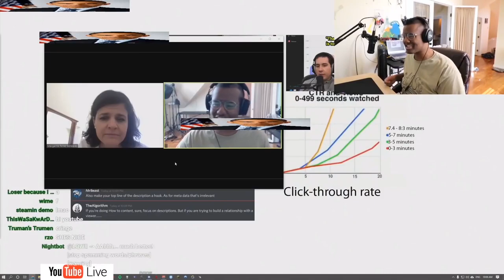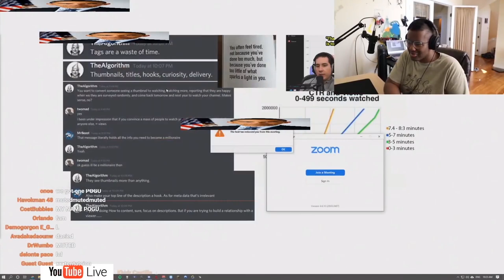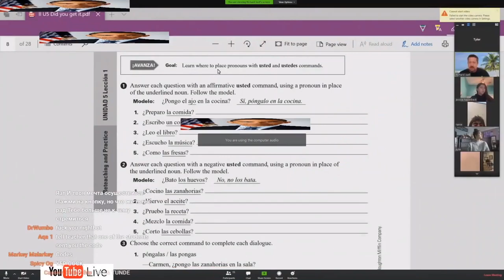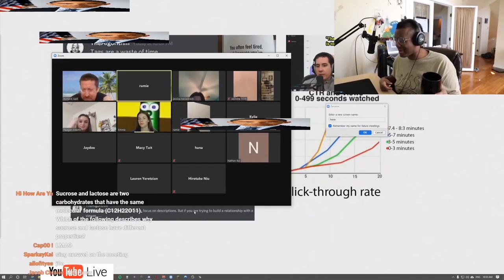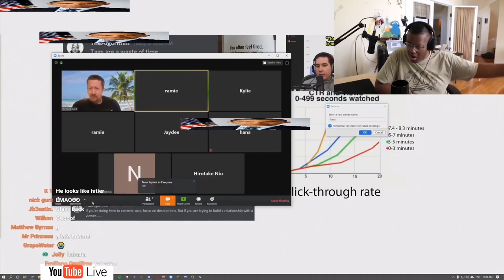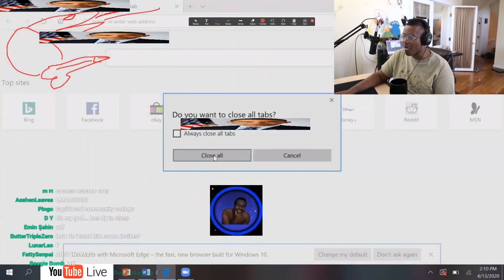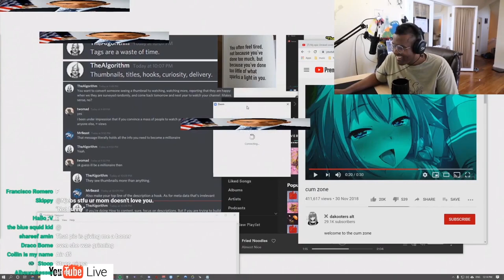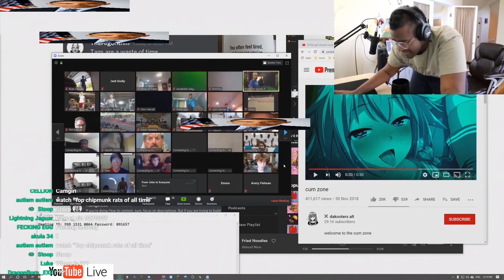TWOMAD RAIDS ZOOM CLASSES #2 (HIGHLIGHT)